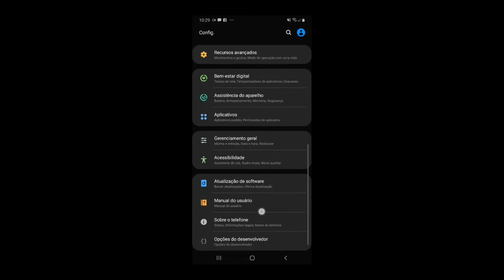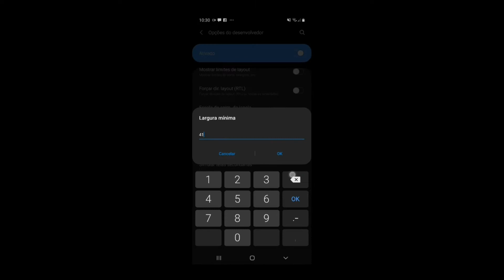360° NUNCA MAIS-SAMSUNG A10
[Cell]
RAM= 2
GB= 32

"NÃO QUERO SER O MELHOR MAIS QUERO ESTAR ENTRE OS MELHORES"

"Foco força e fé"    tmj✌❤